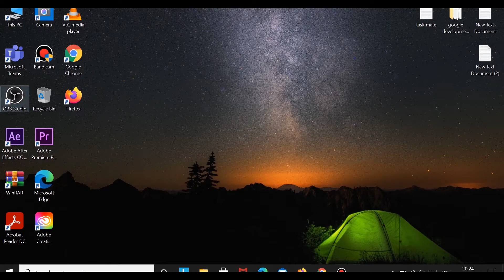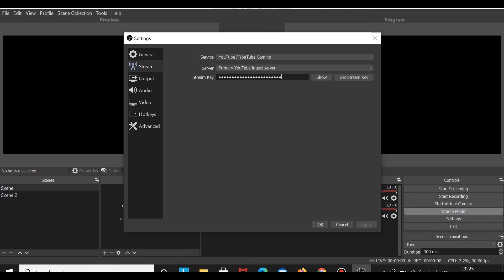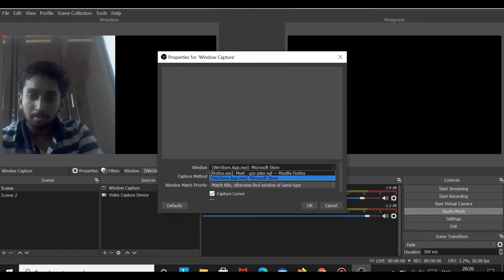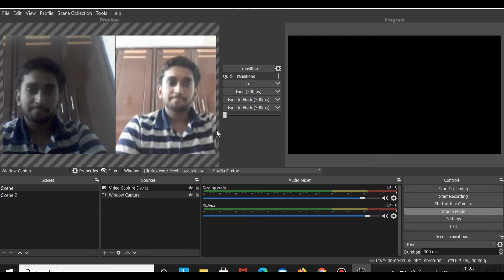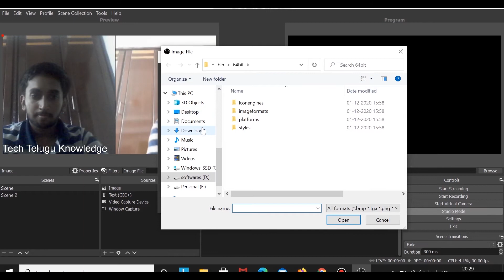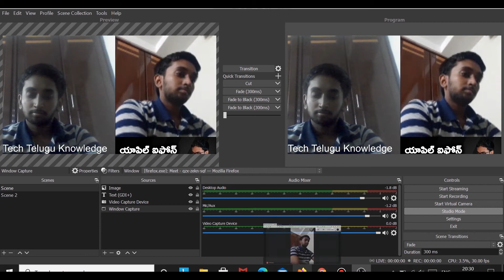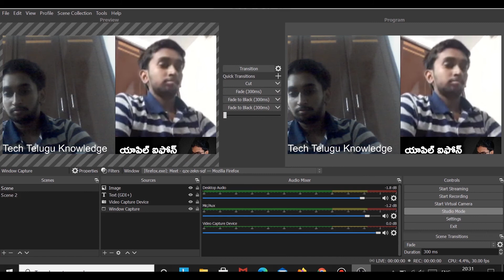How to Add Guest in YouTube Live | Two Persons in One live using OBS studio | in Telugu | 2020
tech_telugu_knowledge